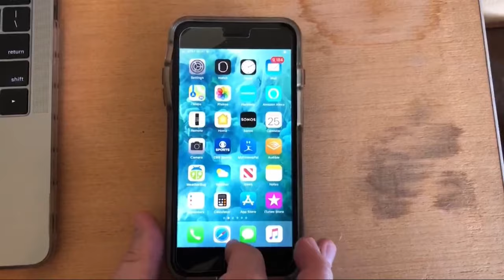iPhone Alarm Issues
The concern some have with iPhone have after Apple says there's an issue stopping some alarms.